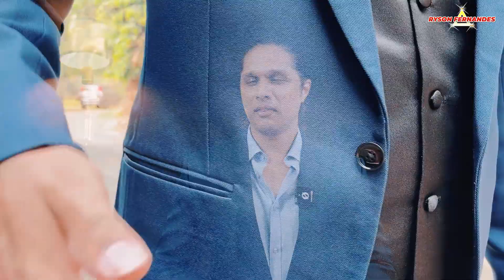Your Suit Buying Ultimate Guide: Tips, Tricks, and Expert Advice!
Are you ready to elevate your style game? Look no further!

In this comprehensive guide, we unveil everything you need to know before purchasing your next suit.

From fabric types to tailoring tips, we've got you covered. Don't make a fashion faux pas - watch now and become a suit-buying pro!

If you have still not subscribed ✅ to my channel then consider doing so as😃 I am going to give you lots and lots of 😎Fashion, 🤔Style, 😁Grooming,🏋️‍♂️Health, 💪Wellness &🛀Personal care🚴‍♀️ Tips on this Channel💥+ Vlogs👀.